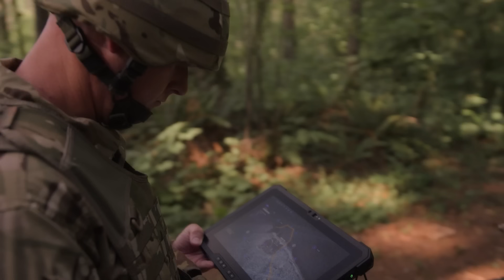Amazon Project Kuiper emphasises user-friendly solutions for multi-domain connectivity (Studio)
At DSEI 2025, Shephard's Alix Valenti spoke to Project Kuiper's Rich Pang about the importance of enabling seamless communication between allied forces such as NATO members in challenging operational environments.

The conversation covered the need to provide user devices that are as simple to set up and operate as cell phones. It highlighted the small, lightweight ground antennas that using low-Earth-orbit satellites allows, and how commercial encryption can be used to secure the satellites and all access points to the entire data network.